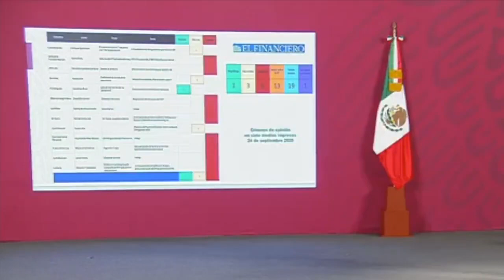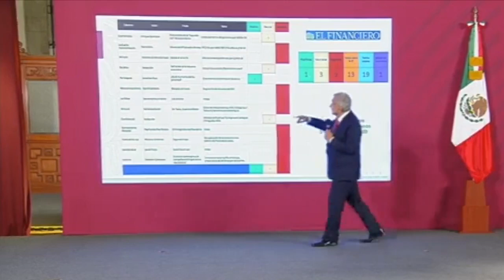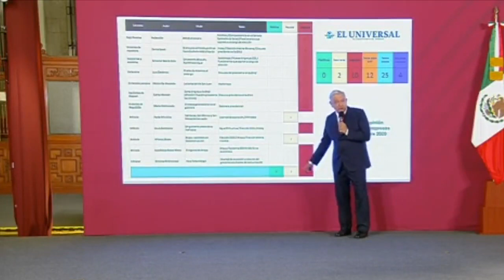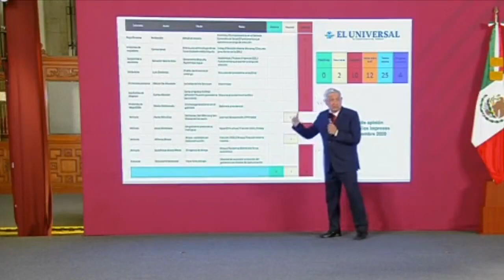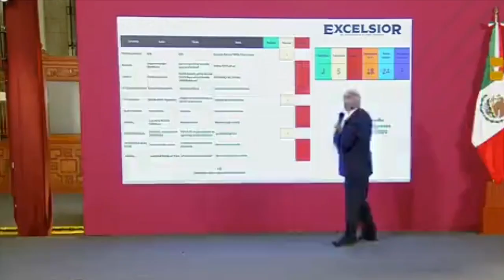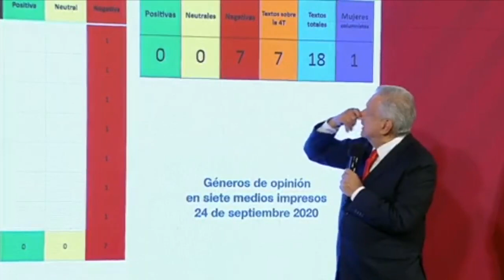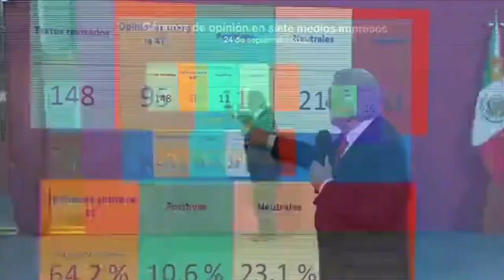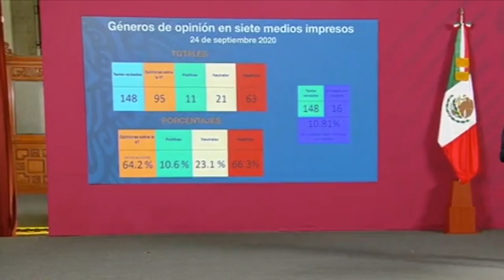AGONIZAN POR SU ODIO Y MENTIRAS LOS "PASQUINES INMUNDOS"